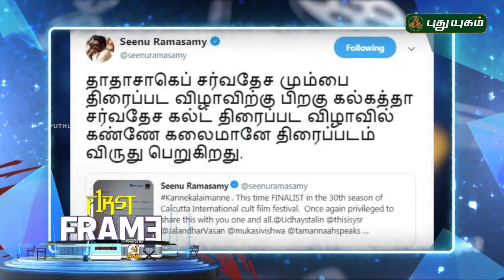BIGIL Important Update | Vijay | AR Rahman | First Frame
Thalapathy Vijay's BIGIL Movie Update!